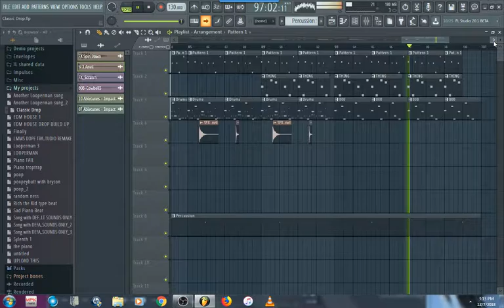Simple but FIRE Beat in FL Studio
Simple Beat l Fl Studio l TMY Big Studio

I don't like to brag, but I thought that this beat was FIRE
This one didn't take to long, Maybe 2 hours or so and an extra hour of arranging

Support me

 Tags  (ignore) making a beat fl studio 20 music fl studio how to make a beat beat making insane crazy melody new dope instrumental lit studio house fire beats lit beats free beats free instrumental beats no copyright fun making beats beats beat melodies